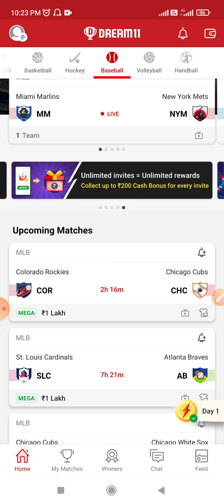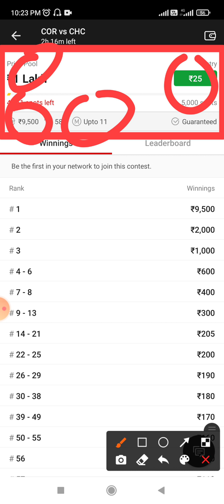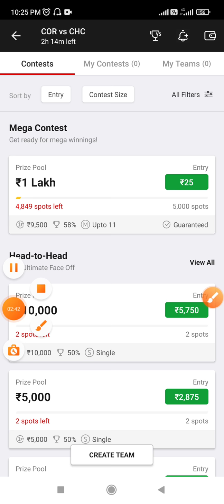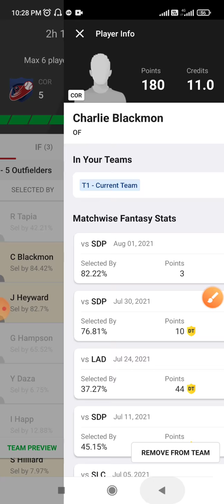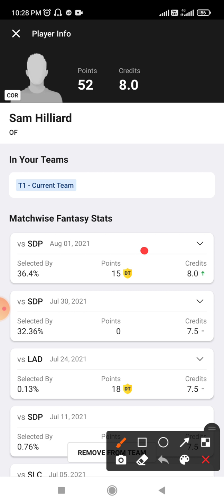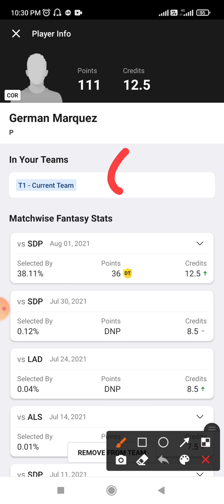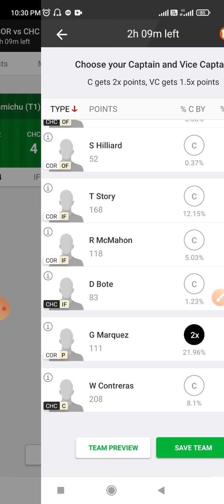cor vs chc dream11 prediction chc vs cor dream11 prediction || Major Baseball League